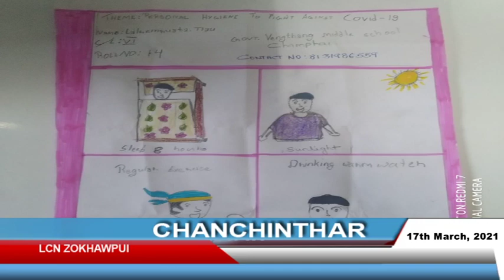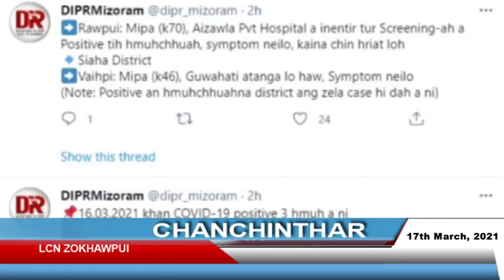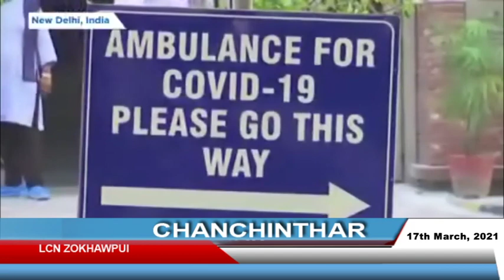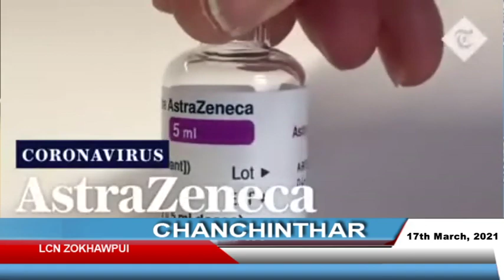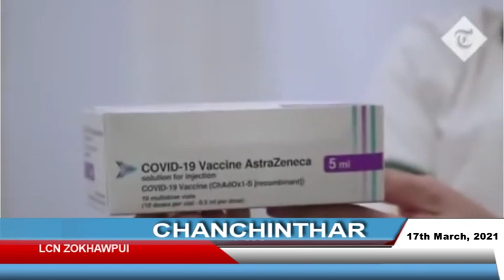LCN Zokhawpui (Champhai) Chanchinthar, 17th March, 2021